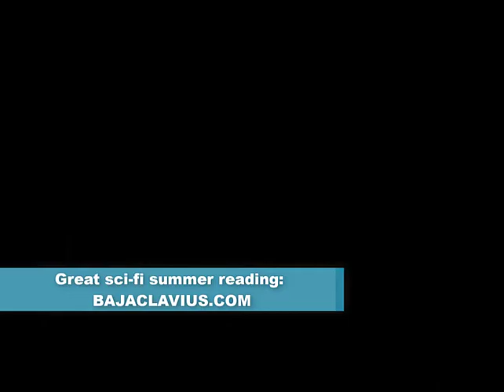Baja Clavius Summer 2021 Preview Video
This short video is a preview from Summer 2021 for Madeira Desouza's Baja Clavius series of science fiction time travel adventures.